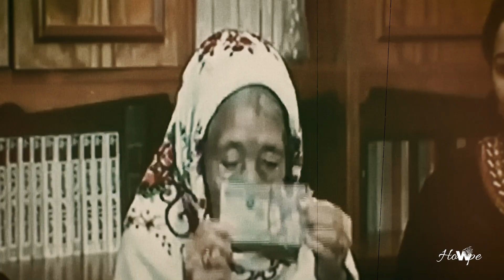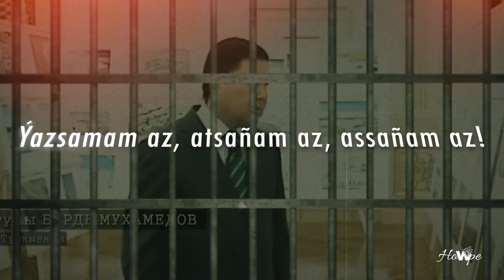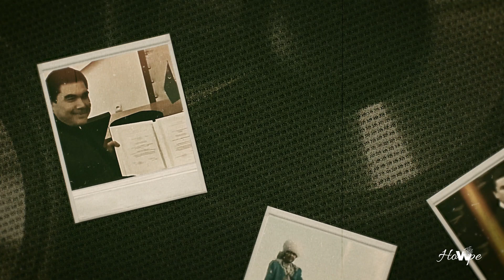HOwPE – ÝOK IMAN (Official Music Video)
Subtitles: Türkmençe, English, Русский
Beat: Tantu Beats

Kömek (Support):
BAT - 0x372C909FB41D38a3EE45326D70C543D686d51C2e
BTC - 13b43pdhDf9WvTuVVG8zBnwrh4Q4v9ihqx
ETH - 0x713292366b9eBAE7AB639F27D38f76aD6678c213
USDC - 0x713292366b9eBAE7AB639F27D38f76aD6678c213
BCH - 12kfkmqtaTyZCK4TfdQ5fuD7C7HJr8wZpp

Sözleri:

(Hook)

Nagt bar, ýok iman!
Tagt bar, ýok iman!
Aýlyk az, gorkyň bar!
Hramov bar, ýok iman!

Dymjak däl dostlar!
Sessizlik maňa gussa!
Lider gerek ussa!
Bizar indi boss'dan!

(Verse1)

Jeýhun bilen Bahry-Hazar arasyny dargatdyň,
Maşgala daragtyň hözürin görýär paýtagtyň,
Walla sen-ä ýadatdyň! Basym ýykylar tagtyň!
Eliňdäki sagadyň üçin müňlerçäni sagdyň! (Durmadyň!)

Gürleýänçä daňdyň eýýäm dilini fakt aýdanyň,
Hödürleýänçä birin ikinjini soraýaň: "Hany dowamy?
Getir! Ýaýdanyň!" Seň gözüň mydam paýdamy?
Hawa sen dagy arkanyň, şoň üçin Putin arkaýyn!

Aladasy adalat bolanyň ýüzi gülmeýär!
Iki tarapdan çekýärler ýöne ýüpi üzülmeýär!
Bular boşa ýazylmaýar, hiç mesele çözülmeýär
Ýegene dözülmeýär, oňa degenem göze ilmeýär...

Maňa indi aýt sen bu haýsy “paýhasyň çeşmesi”? (Kitapmy?!)
Köküni urup, tagtdan düşmän watanyndan geçmesi
14 ýyl bogup ýaşatdy, milýard görüp kisesi,
1-2 sesi çykany gaplap basýalar iň pesi!

(Verse2)

“Öňe hany diňe öňe ýüwür” ýöne gözüň ýum!
Eden işleň daş bolup ýüzüňe deger, sözüň gum!
Ýokary bakadan saňa salam iberdi Kim Jong Un
Ýokary baha berdi saňa, diýdi “Ondan yzda duryn!”

Digga, bärde saňa garşy gürlän düşýär “behind bars”,
Gözenegi göz edip gorkuzyp ýyksaňda galýarys!
No hesitation! Mundan beýläk, zorlap hakymyz alýarys
Seň gülkiň halkymyza ýas! Ötmese ýakynyňa bas!

Ýüzgara, maňa gara, saňa daňa çen ýazsamam az,
Hassalanan bedeniňi atsaňam az, assaňam az!
Gazsaňam az çuňňur çukur, gör ýatyrmaz masgarabaz!
Şöhratparaz, puly sow az! Dynsa nätjek nebit we gaz?!

Atdan ýykylanyň saňa duýduryşdy, sen aňmadyň
Ýetmedimi keramatyň ýeke ata?! Geň galmadym!
Lälik ogly Mälikgulyň, ýanarsyň yüzärlik kimin
Ýok hiç günäkärlik kemiň, ömürlik däl käriň seniň!

Heleý, Žadan äriň seniň, özüň ýala käýinç edip
Kowýaň işden näletsiňen, para almany däp etdiňem!
"Näme etdim men?!" diýip bilenok ülkede türmä giren.
Iň bolmanda gürläýin men, gorkup duran sürä girmän!

Aýlyklarymyz jübä girmän sowulýa aýyň başynda,
Onsaň nädip bolmajak halkyň ýarysy ülkäň daşynda,
Özüň her dürli maşynda, halkymyň et kem aşynda,
Kemakyllardan ybarat tohumyň, Şammy başynda!

(Verse3)

Sözlem däri, tüpeňim nyşan aldy Gurbangulyny,
Sowurdyň durman puluny halkymyň, edip zulumy!
Ýeke sarpa görkezmediň türkmeniň iýip duzuny,
Dürtmeli indi omzuňy, taşla ölmäkäň ornuňy!

Çülidäki willaňa Büzmeýinden bombalar
Düşäýsedi galmazdy tohumyňda ýegen, gomparan!
Öýtme ýaşranyň undular, sensiň ülkäni opuran!
Hatda bir sözem gorkuzar ynha şeýdip tozan turar!

Bolnisada diş doktor bolmaly goýun diňle meni,
Aýdym aýdasyň gelýän bolsa gel bile hiňleneli,
Güýjümizi deňlemeli bolsa, men az heňlemeli,
Birem halkym semremeli, seň ömrüňi jemlemeli!

Ýeňsene gel jeňde meni, ýetirmäýin seň demiňi,
Ýeňsesi giň seňse seni, eşdip irdim seň sesiňi!
Her wagt geň “gay” äheňiň, gury heň nalajedeýin!
Medýa kemi, ýok jedeli, vpn ülkäň eseri!

“Ulanma! Wifi-y keserin!” (diýip) Oýuny gutarmaz ýeseriň!
Sen ülkäň eýmenç keseli, ýetdi halkyňdan keseniň!
Bu sözler ýeterli weli, berk otyr bu soňuň seniň!
Başlady bu oýun heniz, indi gorksun ejiz teniň!

Ýaragly güyçleriň pes serkerde boşuna aýdyň
Komitetiñ güjükleri, oňa ýazyldy bu aýdym!
Parahoruň golastynda bolmaz asmanam aýdyň!
Diňe öňe gitmek üçin biraz hem yza gaýdyň!

(Hook)

Gowulyk däl, ýok iman!
Horluk kän, ýok iman!
Göbek gan, ýok iman!
Oguz Han --- türk-iman!

Emirler Orsdan!
Kim kime hossar?
Biz bu däl dostlar!
Ýetdi indi prosta!

howpe - yok iman